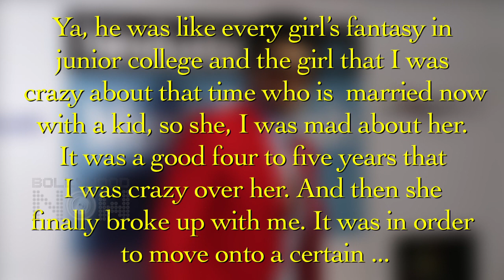Ranveer Singh Was DUMPED By His Girlfriend For Another Bollywood Star!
Ranveer Singh recently revealed in an interview that he dated a girl from college that left him for another actor! Find out who the actor is in the video here!